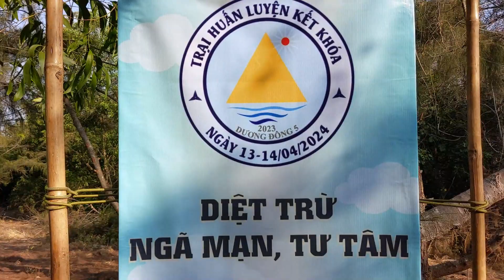Trại Dương Đông 5 - Khu Vực 2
Quay phim: Trần Đức, Thanh Quang
Dựng phim: Thanh Quang